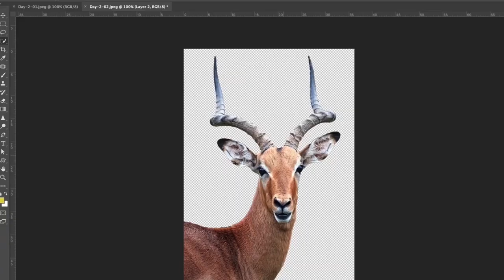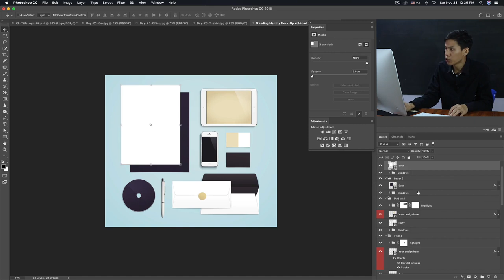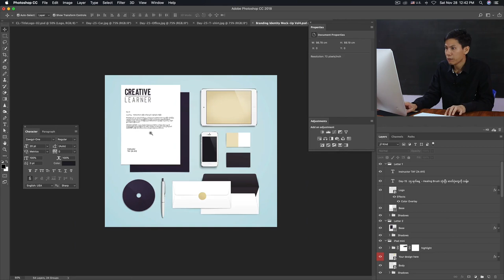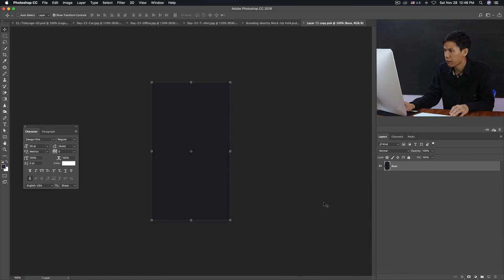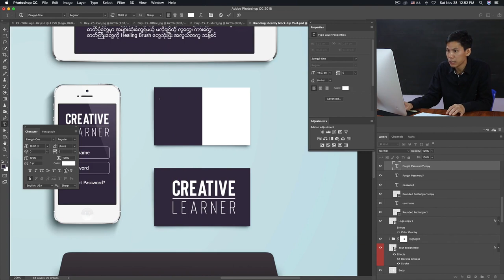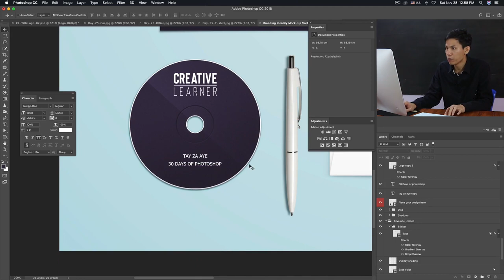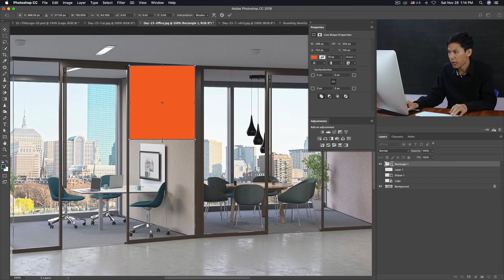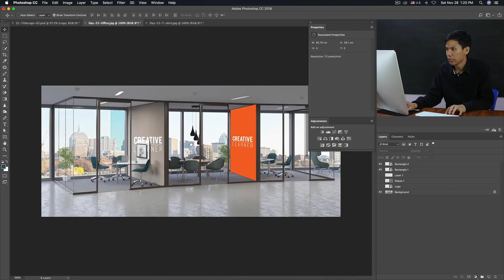၂၅ ရက်နေ့ - Branding နှင့် ဒီဇိုင်းများကို Mockup ပြုလုပ်ခြင်း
Photoshop ရက် ၃၀ အခမဲ့သင်တန်းရဲ့ ၂၅ ရက်နေ့မှာတော့ Graphic Designer တွေအတွက် လုပ်ရလေ့ရှိတဲ့ Branding Mockup တွေကိုလေ့လာသွားမှာဖြစ်ပါတယ်။ Business Card, Letter Head, T-Shirt စတဲ့ Branding နှင့်ဆိုင်သော Mockup များကိုဘယ်လိုလုပ်ရမလဲ။ ရုံးပိုင်းဆိုင်ရာ Interior Design တွေကို အချိုးညီညီ ဘယ်လို Mockup လုပ်ရမလဲ။ ဒီလို Mockup လုပ်ပုံအမျိုးမျိုးကို နည်းစနစ်မှန်မှန်ဖြစ်ဖို့ လေ့လာသွားမှာဖြစ်ပါတယ်။